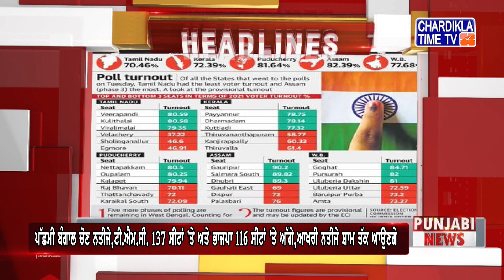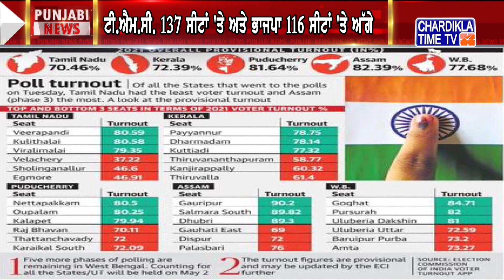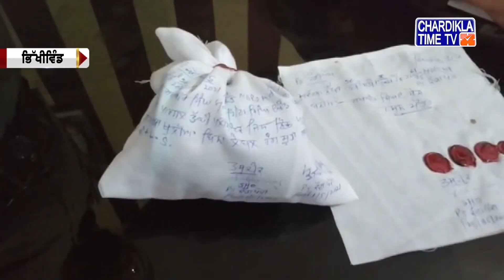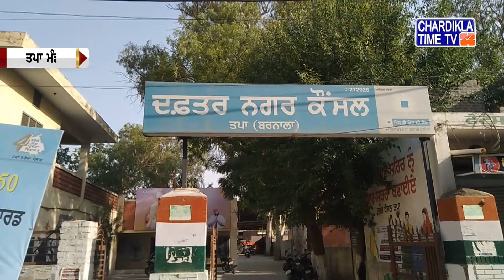ਪੰਜਾਬੀ ਖਬਰਾਂ (Punjabi News) | Afternoon | 02 May 2021 | Chardikla Time TV